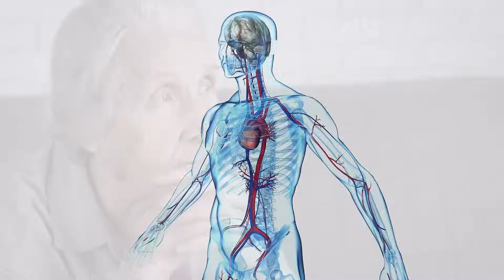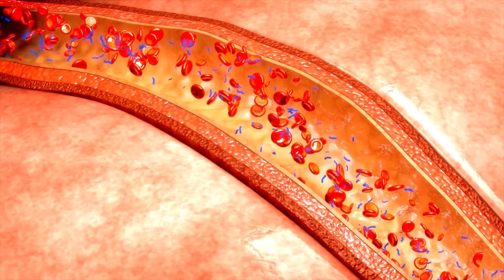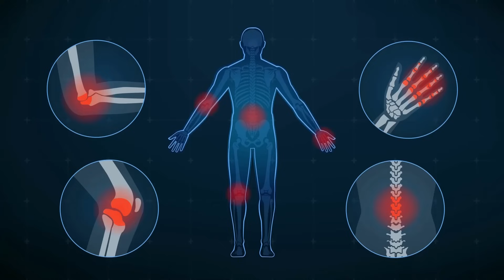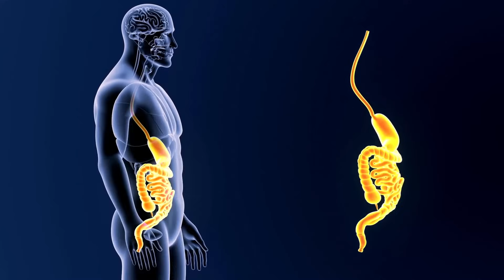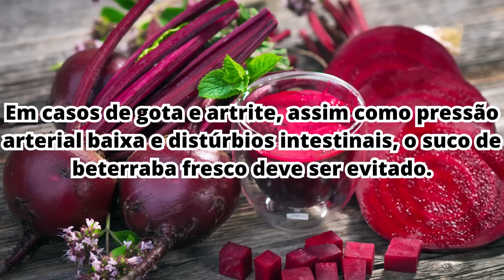O Que Acontece Com Seu Corpo Se Você Comer Beterraba Todos Os Dias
Descubra os incríveis benefícios da beterraba para a saúde neste guia abrangente.
A beterraba, um superalimento que você precisa incluir na sua dieta diária, tem vários benefícios para a saúde que talvez você não conheça.

Aprenda sobre as vantagens de consumir a beterraba em diferentes formas: suco, crua, cozida ou até mesmo em saladas.

Desvendamos os mitos e revelamos como a beterraba pode ser eficaz para a obstrução intestinal, tratamento da aterosclerose, obesidade e até mesmo para pessoas com diabetes. Entenda como combater a constipação com a salada de beterraba e descubra o valor nutritivo da parte comestível da beterraba além da raiz. Além disso, receba conselhos sobre o consumo de beterraba para pessoas com determinadas condições de saúde, como gota, artrite, pressão arterial baixa e distúrbios intestinais. Finalmente, obtenha dicas sobre como preparar a beterraba, preservando os nutrientes, e ideias de receitas como a sopa de beterraba e o borscht frio. Não perca essas informações valiosas e transforme a sua saúde com o poder da beterraba!"